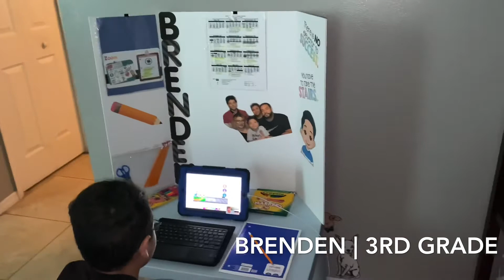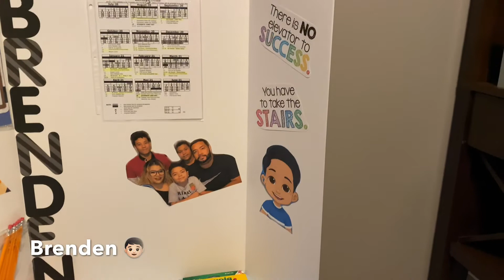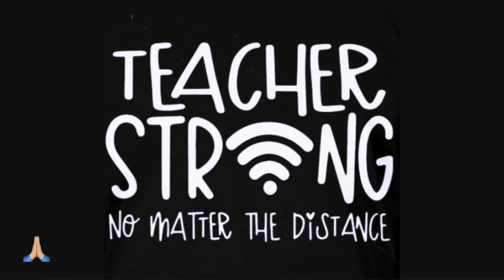1st DAY OF ONLINE SCHOOLING | VLOG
8/24/2020 : Today is our 1st Day of Online School 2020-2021. Our new norm... for 2020. ✌🏼

5 DAILY REMINDERS:

1- I am amazing.
2- I can do anything.
3- Positivity is a choice.
4- I celebrate my individuality.
5- I am prepared to succeed. Amen

Gracias 👱🏼‍♀️ Without you guys this channel would be nothing 🙏🏼. Stay safe! Be Kind! Familia

Marilyns_vlog